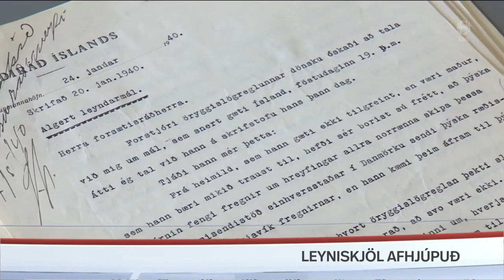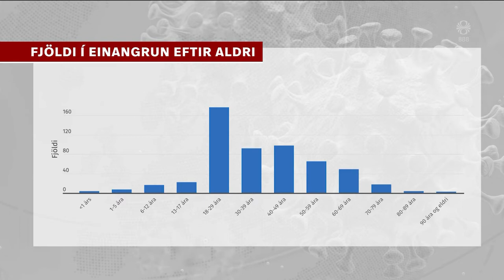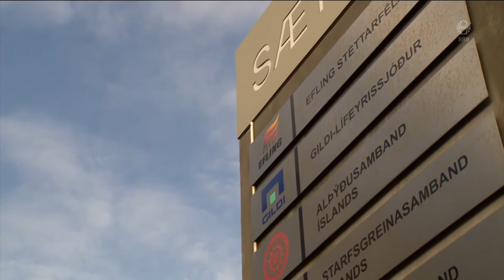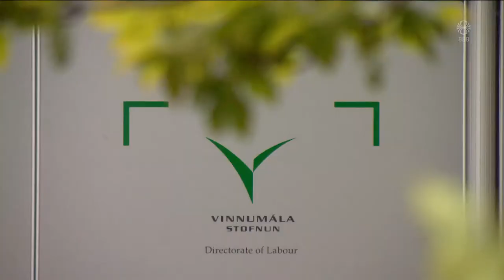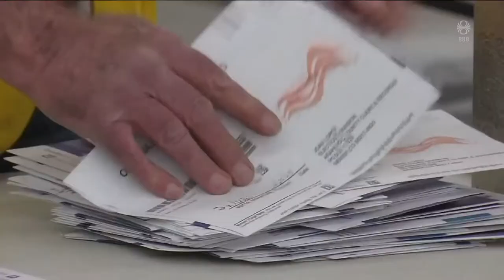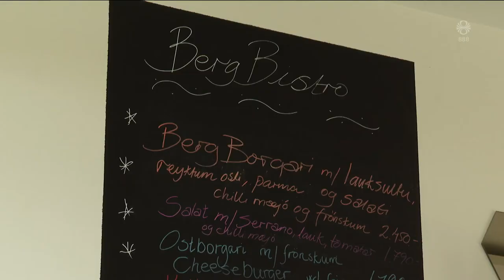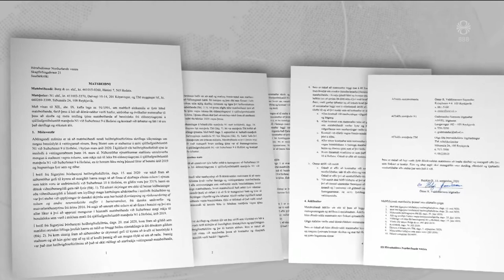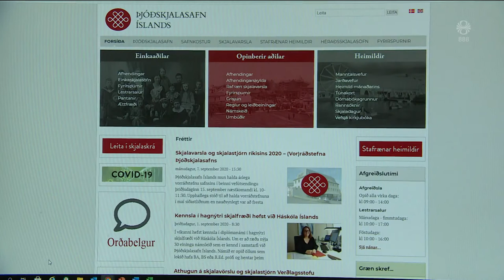Fréttir - 30. sep 2020